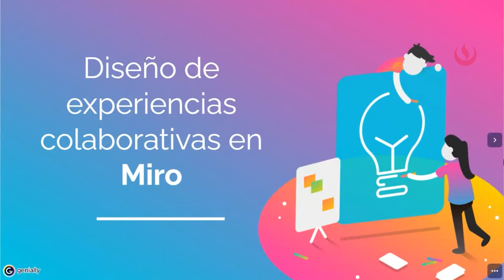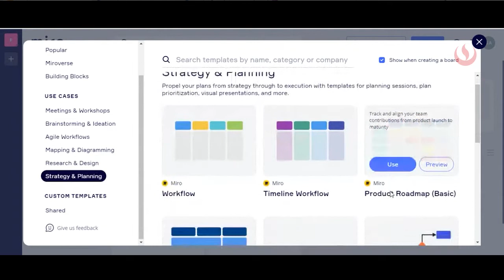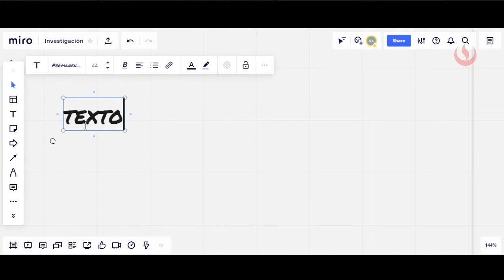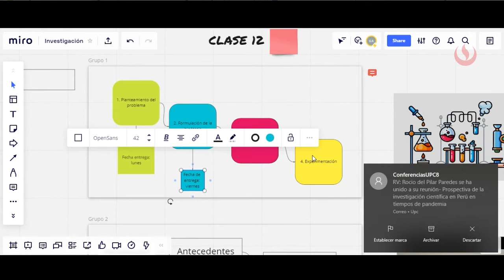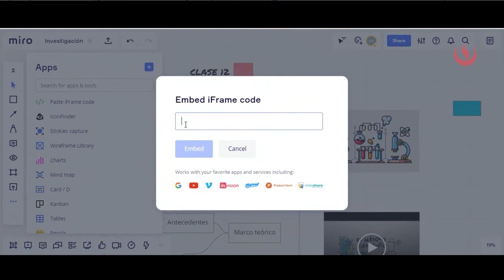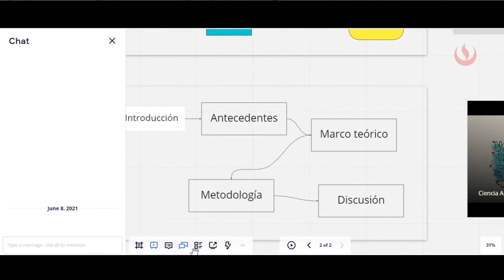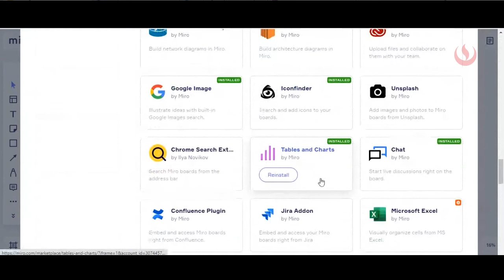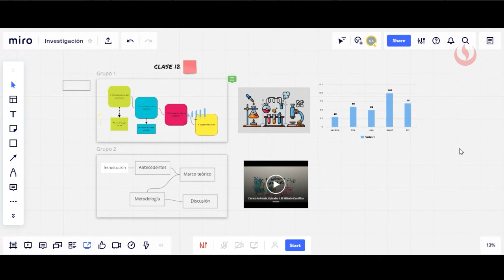Diseño de experiencias colaborativas en Miro